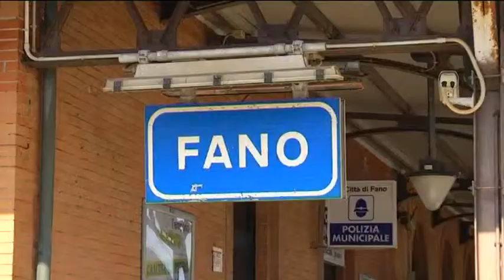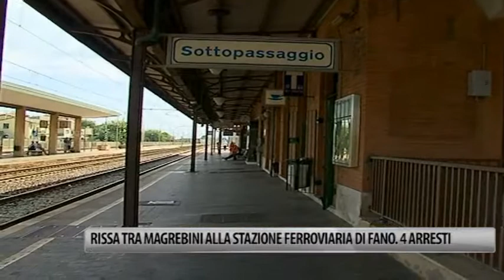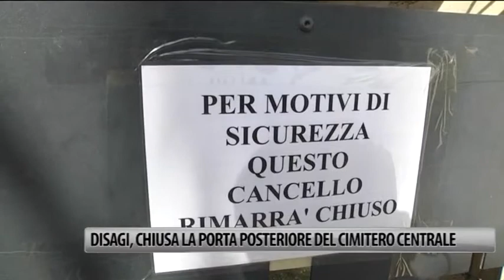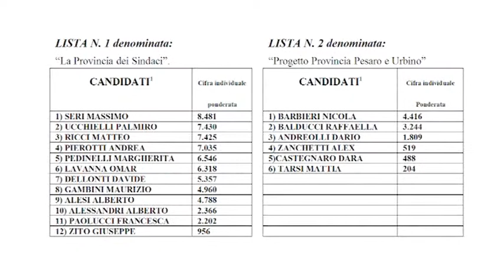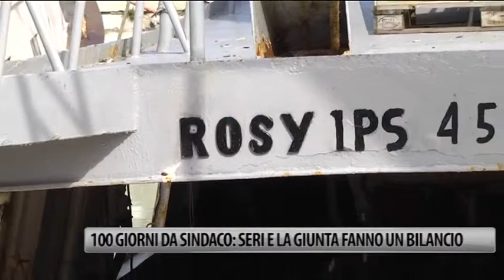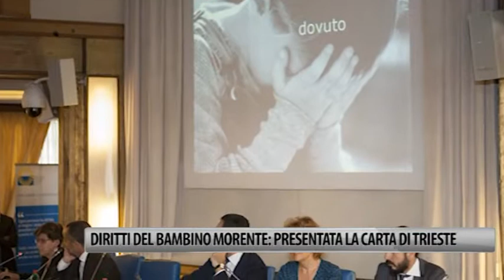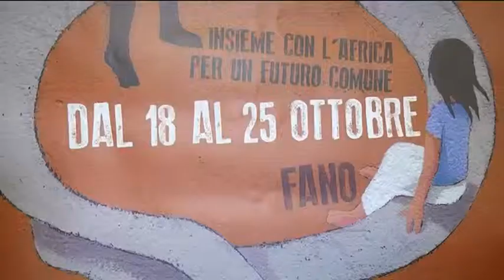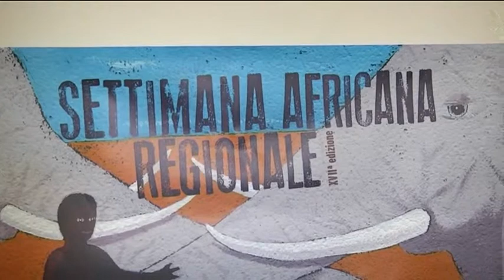Occhio alla NOTIZIA 13/10/2014